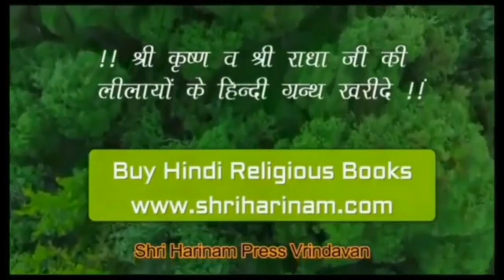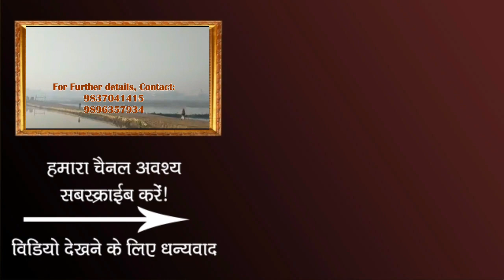क्या एक महिला अशुद्ध अवस्था में तिलक लगा सकती है ? Kya Ek mahila ashudhta me tilak lga sakti hai?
एक  वैष्णव महिला  अपने विशेष दिनों में तिलक स्वरूप धारण कर सकती है या नही इस विषय पर बहुत ही सुंदर समाधान

!!! Jai Nitai !!!